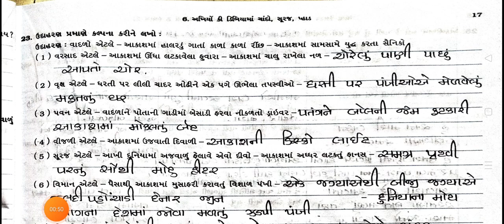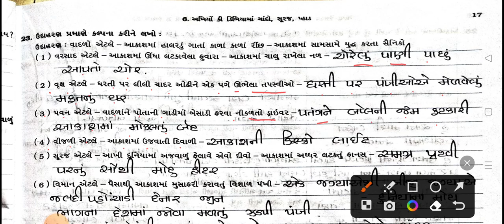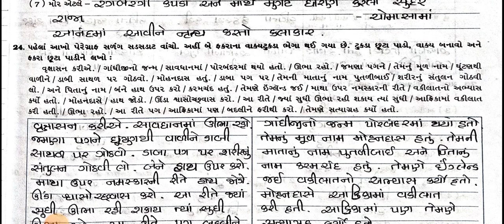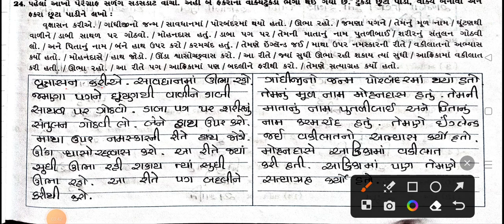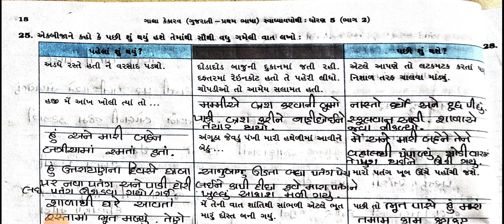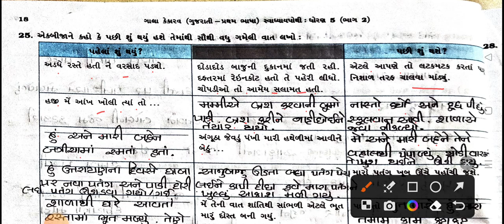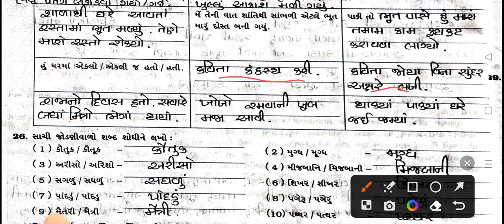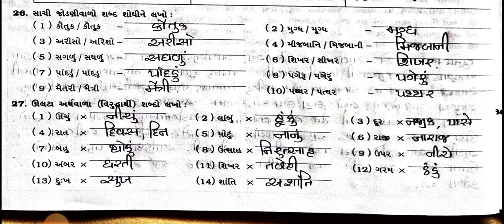STD 7th || Gujarati || KEKARAV|| CHAP 6 અખિયોં કી ડિબિયામાં ચાંદો , સૂરજ, પ્હાડ|| Part 7|| Workbook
ધોરણ ૫ || ગુજરાતી|| કેકારવ|| પાઠ ૬ અખિયોં કી ડિબિયામાં ચાંદો , સૂરજ, પ્હાડ || ભાગ ૭ || સ્વાધ્યાયપોથી